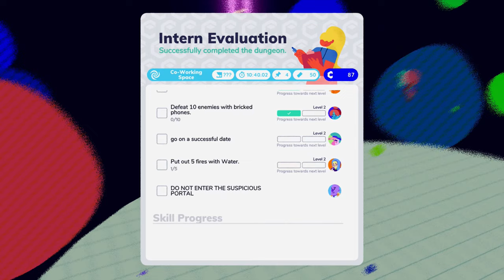Management's Mad Now | Going Under in 2024 (5/?)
**This is a commentary only segment that will be part of a larger project later**
We ended up beating our manager with this one. Who would have guessed that he was the big bad?
This episode was all story based, but have officially hit the mid-game.